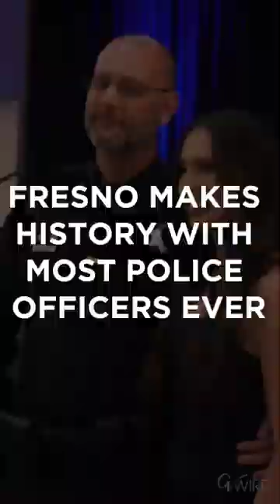🚔The Fresno Police Department Now Has More Officers Than Ever Before